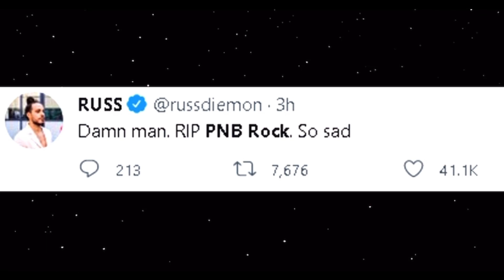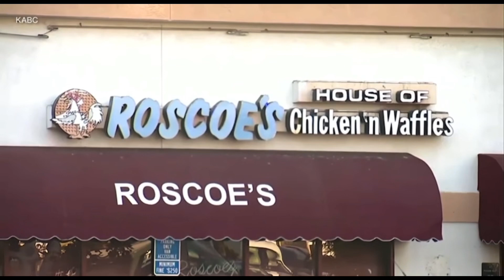California Man Breaks Down PnB Rock shooting With Google Maps MUST WATCH‼️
In this video I will be talking about how rapper PnB Rock RIPPnBRock RoscoesChickenAndWaffles￼
This video breaks down
 On how the robbers shot and killed him and possibly will be getting caught ￼